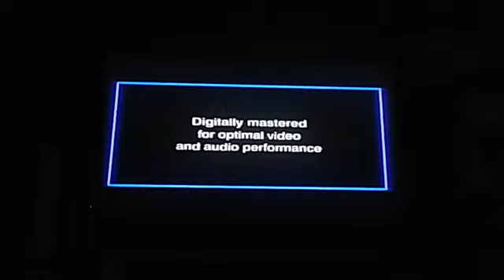Opening To Atlantis: The Lost Empire 2002 VHS {Walt Disney Home Entertainment, Redo}